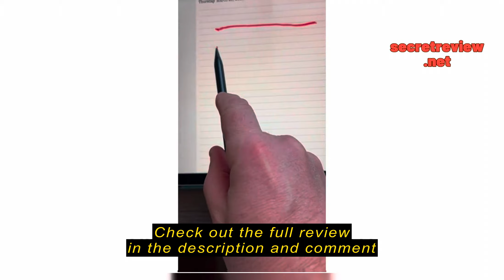Review Stylus Pen for iPad (2024-2018), iPad Stylus Pencil with Palm Rejection, Compatible with Appl